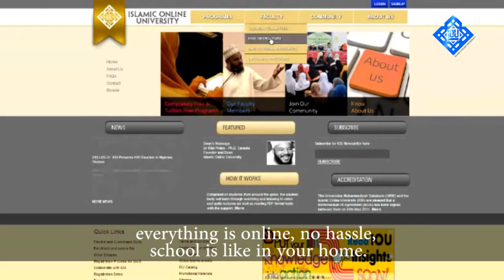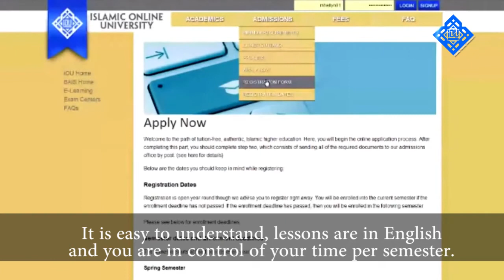IOU Philippines Student -- Testimonial